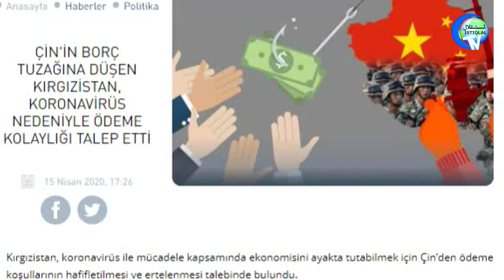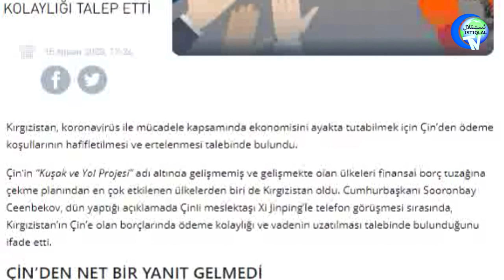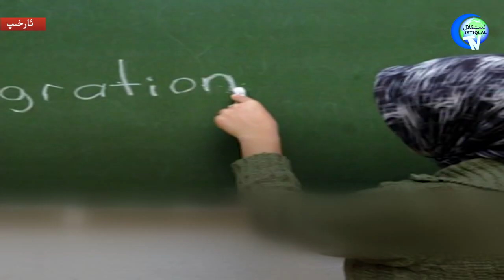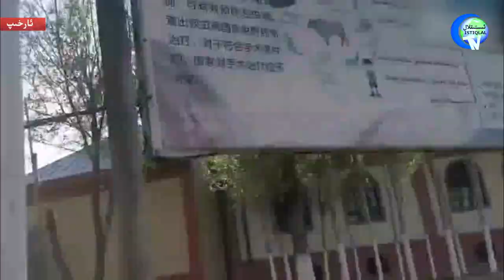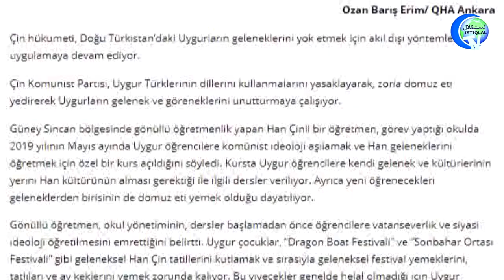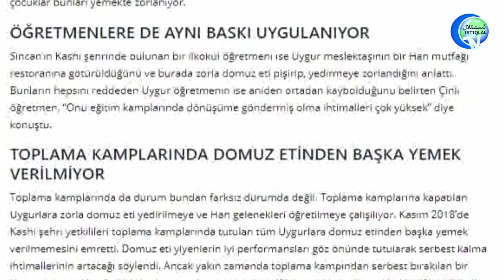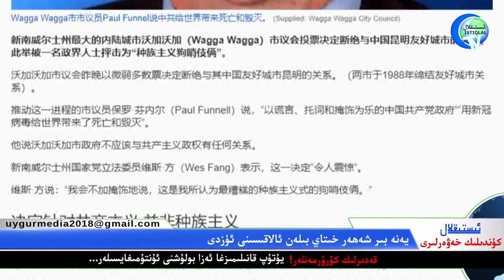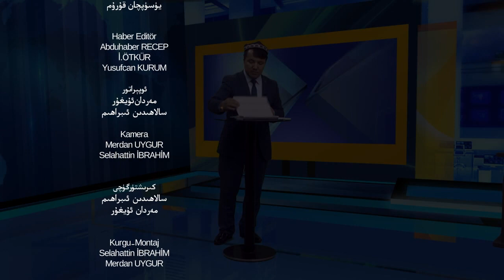ئىستىقلال كۈندىلىك خەۋەرلىرى 2020-04-16 تىرامپ: ۋىرۇسنىڭ كېلىپ چىقىش مەنبەسىنى تەكشۈرۈۋاتىمىز